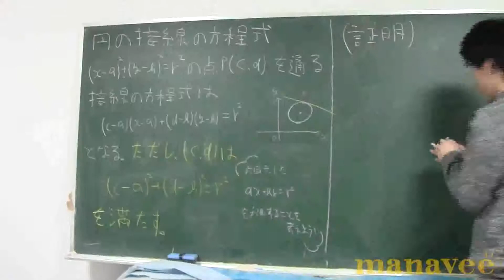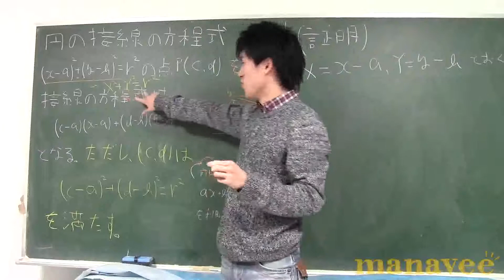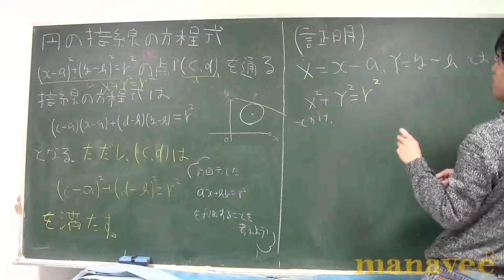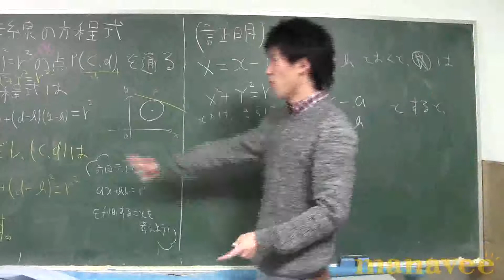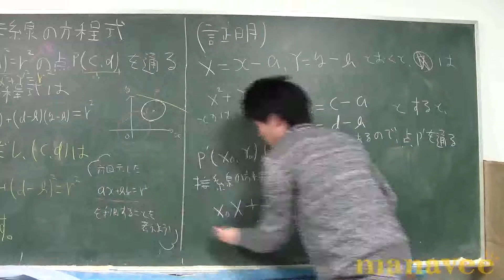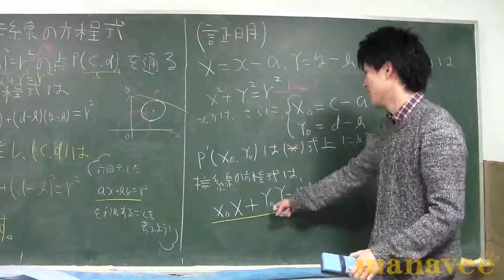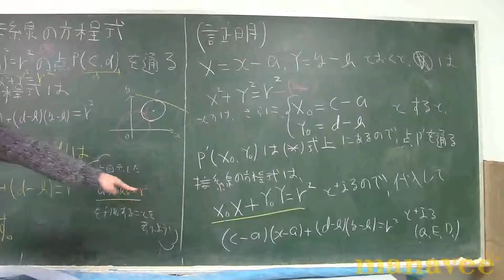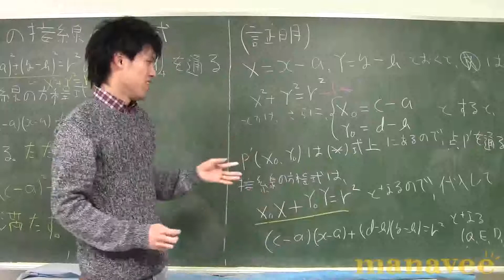任意の点を中心とする円の接線の方程式-25